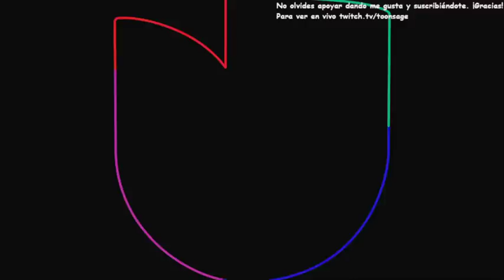EnamorandonosUSA 4/26/2023 8pm EST